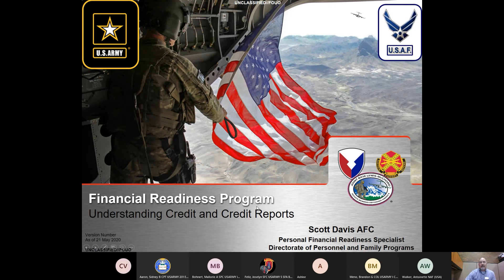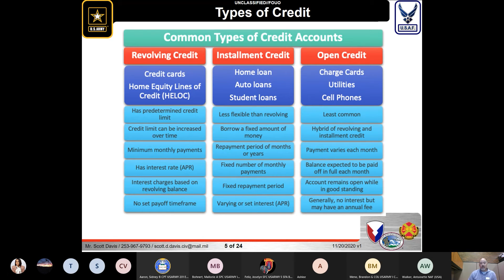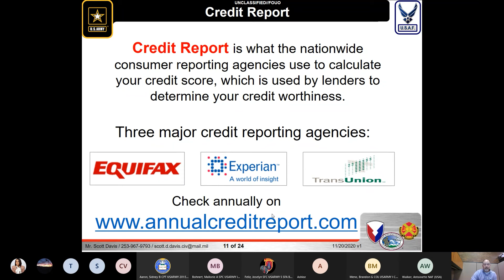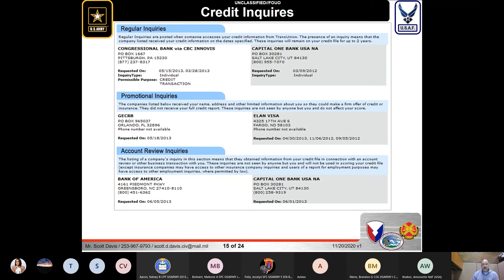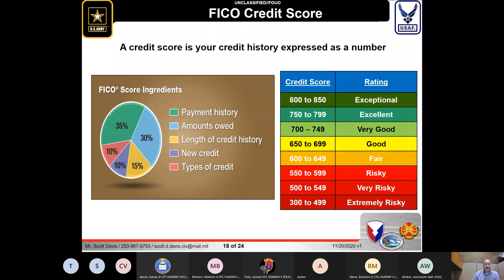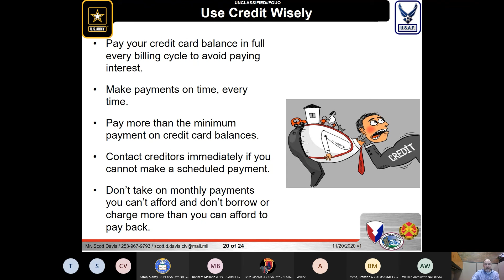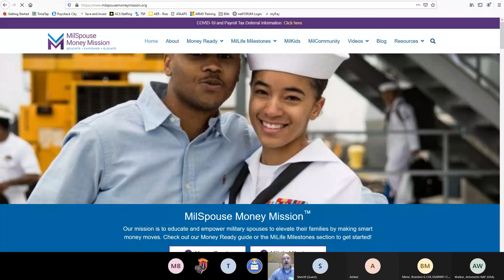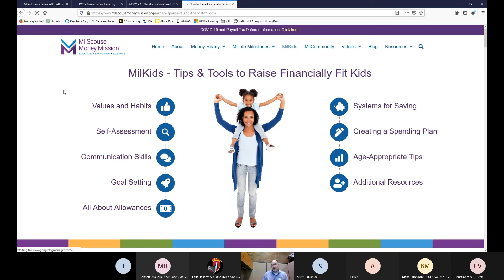Financial Readiness Understanding Credit & Credit Reports